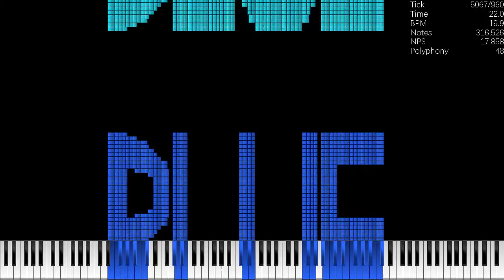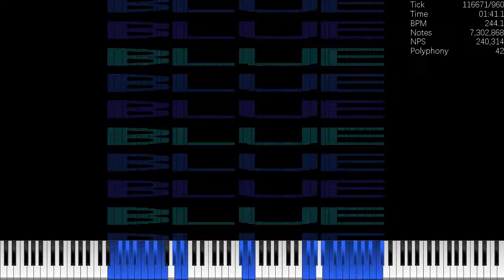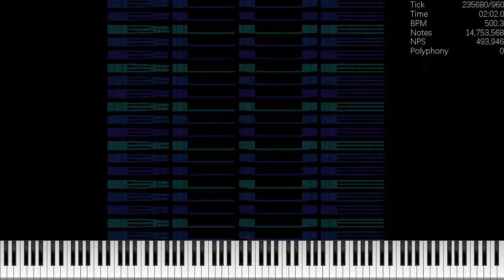[Nut MIDI] BlueNut ~ 15.5 Million Notes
Video is rendered in UMP 1.6.2